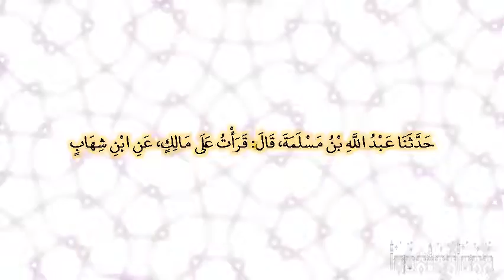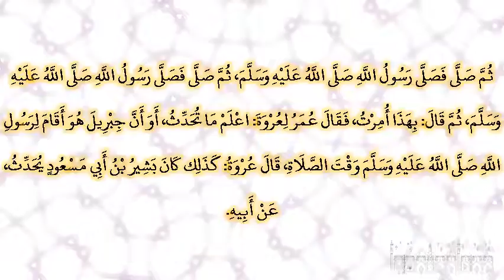صحيح البخارى - كتاب مواقيت الصلاة - 521 - باب مواقيت الصلاة وفضلها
حدثنا عبد الله بن مسلمة، قال: قرأت على مالك، عن ابن شهاب، أن عمر بن عبد العزيز أخر الصلاة يوما، فدخل عليه عروة بن الزبير، فأخبره أن المغيرة بن شعبة أخر الصلاة يوما وهو بالعراق، فدخل عليه أبو مسعود الأنصاري، فقال: ما هذا يا مغيرة؟ أليس قد علمت أن جبريل نزل فصلى، فصلى رسول الله صلى الله عليه وسلم، ثم صلى فصلى رسول الله صلى الله عليه وسلم، ثم صلى فصلى رسول الله صلى الله عليه وسلم، ثم صلى فصلى رسول الله صلى الله عليه وسلم، ثم صلى فصلى رسول الله صلى الله عليه وسلم، ثم قال: بهذا أمرت، فقال عمر لعروة: اعلم ما تحدث، أو أن جبريل هو أقام لرسول الله صلى الله عليه وسلم وقت الصلاة، قال عروة: كذلك كان بشير بن أبي مسعود يحدث، عن أبيه.